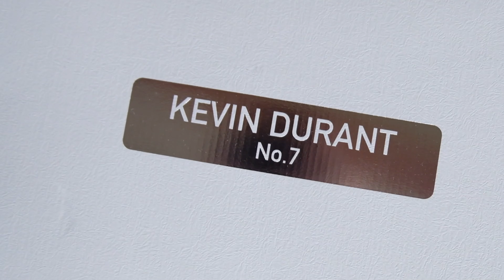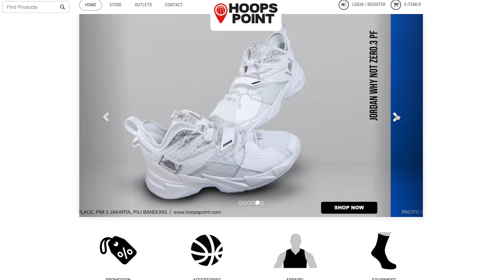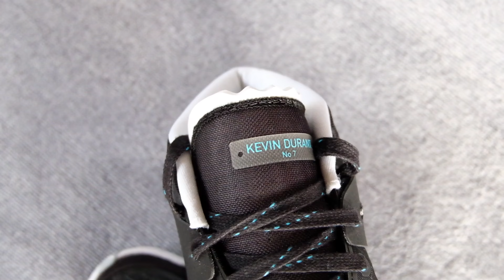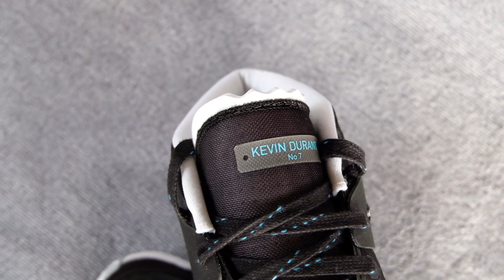Nike KD 13 Review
Video Naksir Sneakers kali ini akan memberikan Nike KD 13 Review. Sepatu Nike KD 13 merupakan sepatu terbaru dari pemain NBA Kevin Durant dan merupakan sepatu yang banyak diantisipasi oleh banyak pemain basket di Indonesia.

info: if there was no on feet look inside the video, means the sneaker wasn't mine.

THANKYOU GUYS